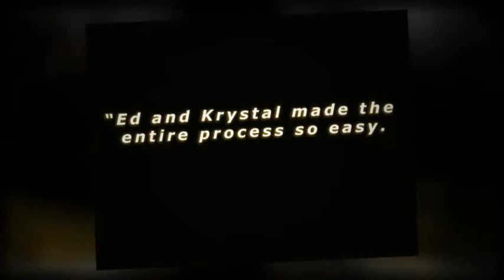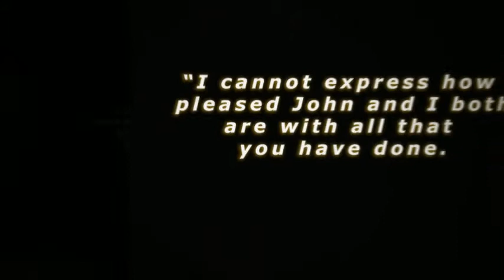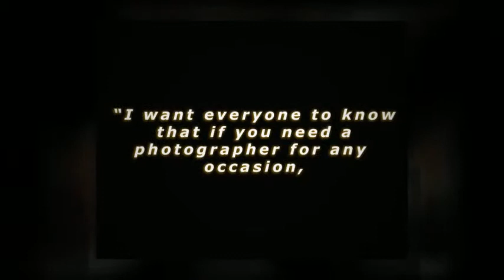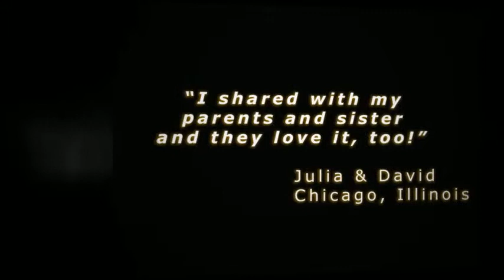All About Us 2012.mp4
We're EMC Photography . . . and way more to us and our work than meets the eye!